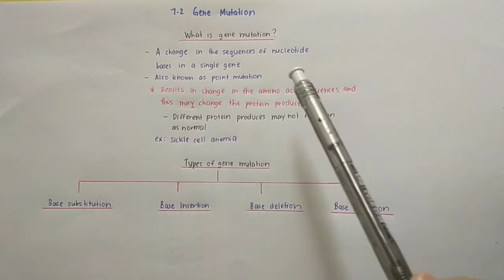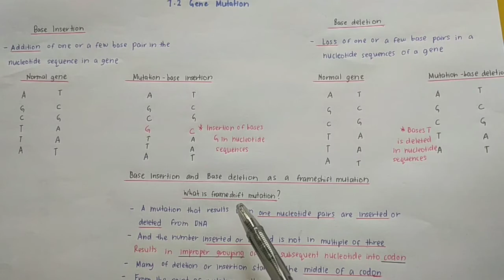7.2 Gene Mutation